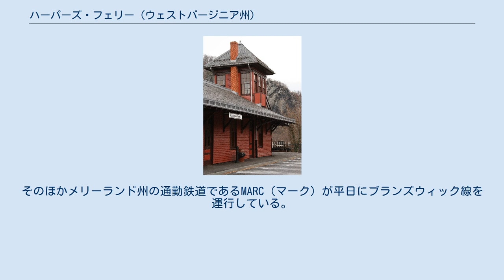ハーパーズ・フェリー (ウェストバージニア州)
ジェファーソン郡_(ウェストバージニア州)
ハーパーズ・フェリー。
ポトマック川のメリーランド州側から望む。
 ハーパーズ・フェリー（Harpers Ferry）は、アメリカ合衆国ウェストバージニア州ジェファーソン郡にある町。
ワシントンD.C.から北西へ約100km、ウェストバージニア州の最東端で、メリーランド・バージニアとの3州境となっているポトマック川とシェナンドー川との合流点に位置する。
また、町はシェナンドー川流域の北端にもあたる。
人口は307人（2000年国勢調査）。
町域面積は1.6km²である。
 ハーパーズ・フェリーは南北戦争における激戦地（ハーパーズ・フェリーの戦い）として知られ、一部がハーパーズ・フェリー国立歴史公園に指定されている。
 1733年に入植者によって渡し船（フェリー）が設けられ、1747年にこれを買い取ったロバート・ハーパーが自分の名を付けて「ハーパーズ・フェリー」と呼ばれるようになった。
1796年には連邦政府が土地を購入して武器庫を建設し、ハーパーズ・フェリーは交通上、軍事上の要衝となった。
 1859年10月16日には過激派の奴隷制度廃止運動家であったジョン・ブラウンらが武器庫を襲撃したが失敗に終わり、10月18日ブラウンは捕らえられて、12月2日絞首刑に処せられた。
この事件は南北戦争開戦の一因になったとされる。
南北戦争中にはハーパーズ・フェリーは数多くの攻防が行われる激戦地となった。
中でも1862年9月12日から15日にかけてのハーパーズ・フェリーの戦いは有名である。
 南北戦争に際してウェストバージニア州がバージニア州から分離した時には、ハーパーズ・フェリーはバージニア州側に含まれていたが、南北戦争が終わると、ハーパーズ・フェリーが含まれるジェファーソン郡及びバークリー郡は、連邦政府によってバージニア州からウェストバージニア州に移管された。
 ハーパーズ・フェリー駅 ハーパーズ・フェリー駅はポトマック・ストリートおよびシェナンドー・ストリートにある。
アムトラックのシカゴとワシントン間の夜行長距離列車キャピトル・リミテッド号が1日1往復停車する。
そのほかメリーランド州の通勤鉄道であるMARC（マーク）が平日にブランズウィック線を運行している。
ワシントンD.C.のユニオン駅に通じている。